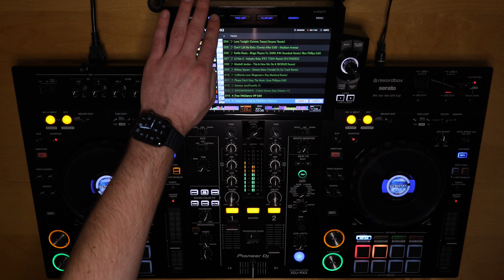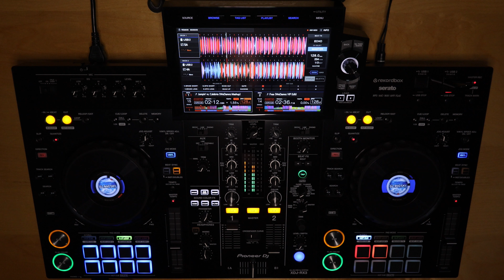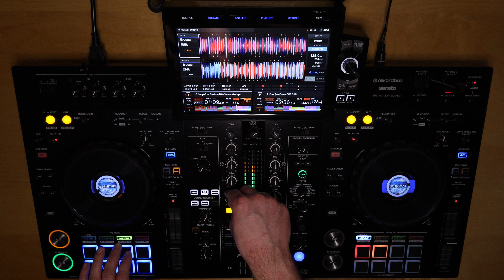✘ Popular Tech House Music Mix 2022 | #2 | Pioneer XDJ-RX3 | By DJ BLENDSKY ✘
✘ Popular Tech House Music Mix 2022 | #2 | Pioneer XDJ-RX3 ✘

🔊 Tracklist:

[00:00] El Alfa x CJ x El Cherry Scom - La Mamá de la Mamá (GORDO x REDTAPE Remix)
[01:55] Eminem - Without Me (INNDRIVE Remix)
[03:03] Cloonee vs. Biscits - Sun Goes Down vs. Me & U (WeDamnz VIP Edit)
[04:24] Love Tonight (Grenno 'Sweet Dreams' Remix)
[05:54] Don't Call Me Baby (Darren After Edit) - Madison Avenue
[06:54] Rattle Roses - Bingo Players Vs. SAINt JHN (Imanbek Remix) (Ben Phillips Edit)
[08:09] Lil Nas X - Industry Baby (FÄT TONY Remix)
[09:17] Montell Jordan - This Is How We Do It (BORNZI Remix)
[10:17] Britney Spears - Gimme More (Vandal On Da Track Remix)
[11:32] California Love (Rogerson x Ray Montreal Remix)
[12:39] Rihanna x Marc Volt - Please Don't Stop The Music (Jean Philippe Edit)
[13:42] Summer Jam (PureMix 2)
[14:35] WHOWHENWHY - I Don't Wanna Stop
[15:35] Ultra Nate - Free (WeDamnz VIP Edit)
[16:51] Jumpin' vs. Calabria (WeDamnz Mashup)